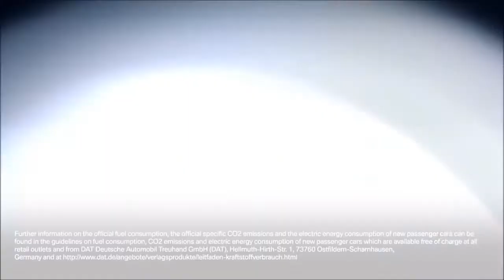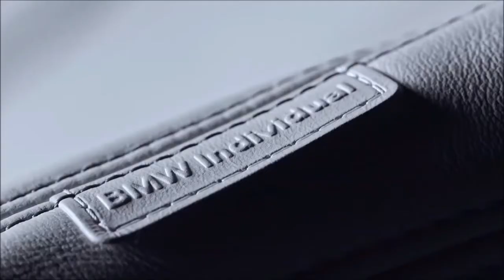2019 BMW 7 Series individual Explained - Broom Car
2019 BMW 7 Series individual Explained - Broom Car

2019 BMW 7 Series individual Explained - Broom Car